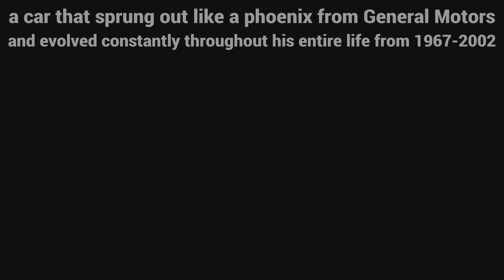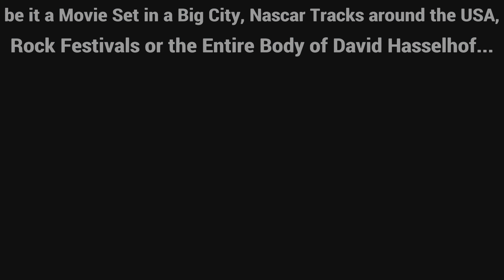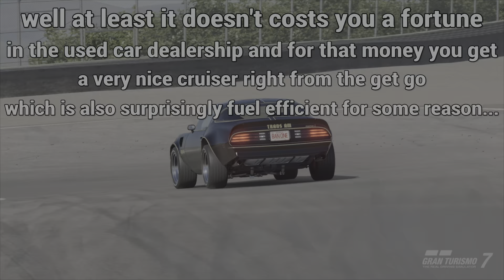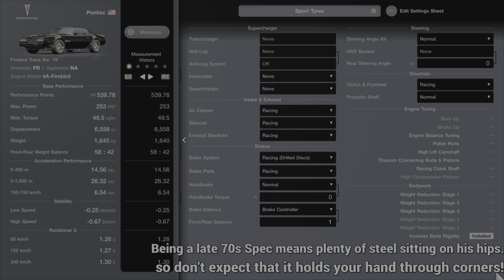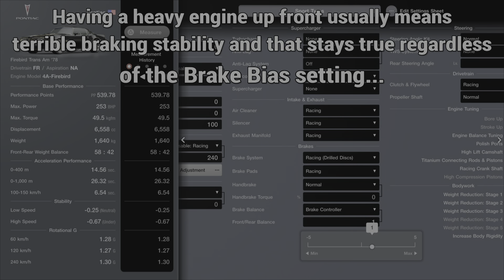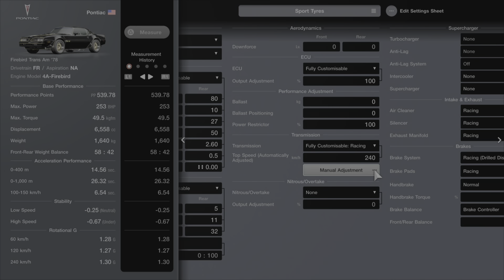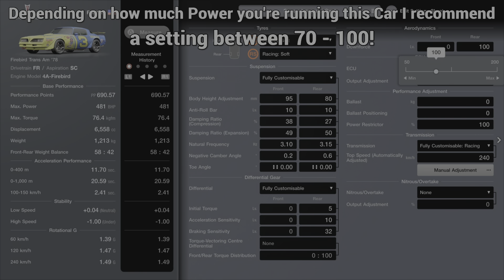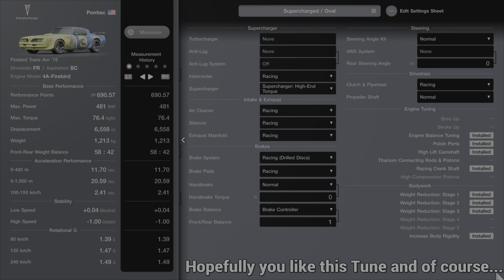[540PP-691PP] Pontiac Trans Am Firebird Track Tune (1.25 Physics)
Car Number 7 of the Tune Up series!
Pontiac, a Manufacturer that seized operations in 2010 due to financial reasons was highly active during the 60s and 70s creating powerful sportscars from which the Firebird is seen as one of their masterworks!

219BHP strong, 1.640kg heavy and slower than any modern hatchback in a quarter mile doesn't sound that impressive by today's standards. But back in the 70s, that's a full tank of Angry goodness hiding under the bonnet even though the competition still remained more popular and powerful than the Trans Am!

with production of the last generation seizing in 2002, Expect prices to go up in a few years because they'll soon become a Rarity!

Intro 0:00
Gameplay and some details about this vehicle 0:06
Barebones Build Requirements 3:43
Barebones Setup 3:59
Full Power Requirements 7:28
Full Power Setup 7:44
Outro 9:34